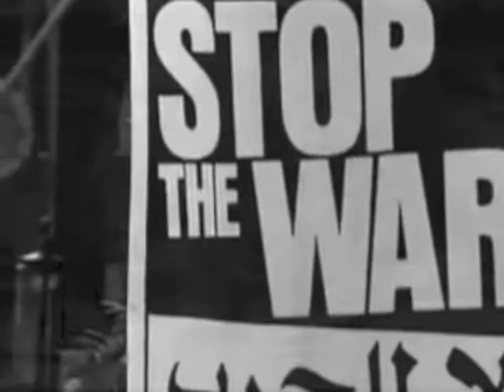We Were Alone ( side by side by side) - Anti war march song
Music from Nat Nathan:
Side by Side by Side  new recording: I wrote this song in 2003 after friends and family joined me on the anti war march in London. I have always tried to keep my political views pretty much to myself so this song marked my only ever public, political action. A couple of regulars at No 20 in Penryn have asked me to let them know when I have recorded this track so here it is. Since you cannot upload sound only to you tube I have added some footage and stills from the net.
Music copyright Nat Nathan (aka Ralph Leslie) 2003